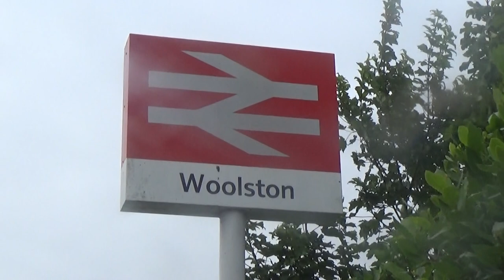Woolston Railway Station Sign 2019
Hello everybody its Foxy speaking and yes in this video there was me 'Foxy' filming the Woolston Railway Station sign outside of Woolston Station in the afternoon on Monday 22nd July 2019. I certainly went trainspotting at Woolston Railway Station and I've been to Woolston Station 3 times in my lifetime now :-). The first time I ever went to Woolston was back in 2013 with 'Edmund' (born 1946) my stepgrandfather and the second time I went to Woolston was back in 2015 with Edmund and my grandmother and now the last time I went to Woolston was in 2019 so really recently :-). I like Woolston and I certainly enjoy visiting it :-).
From Foxy :-).